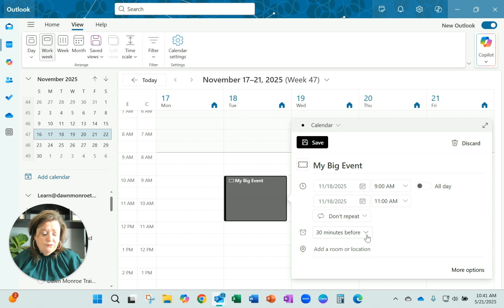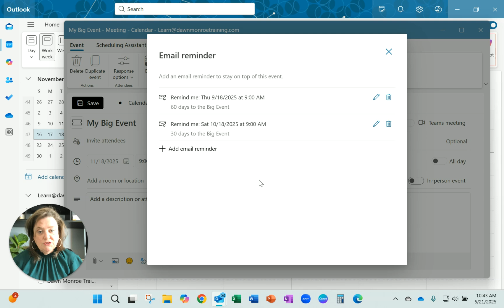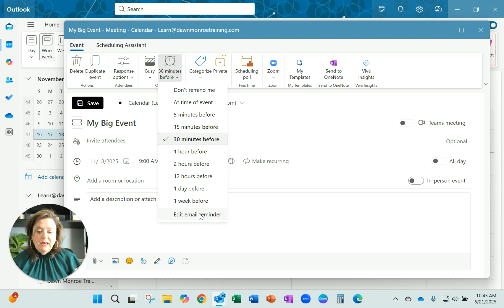Set Email Reminders on an Event for Myself | Microsoft Outlook NEW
In this video, I share a method to add an email reminder to an upcoming calendar event in the New version of Microsoft Outlook.  Edit your event and add Custom reminders.